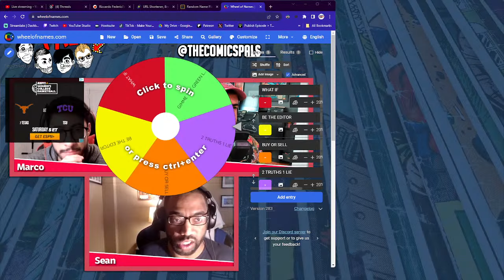Phillip Kennedy Johnson Talks ACTION COMICS & MORE! | The Comics Pals Episode 382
00:00 Stream Start
01:19 Introducing Phillip Kennedy Johnson!
07:27 PKJ's Origin Story
26:26 The Warworld Saga
33:30 How Star Wars Inspired the Warworld Saga
34:53 Taking Superman Off Earth
37:15 Superman's Conviction
47:42 Making Mongul Great
56:09 Will We See More of Olgrun? / DC's Mythology
1:02:13 What Were the Inspirations for the Warworld Saga?
1:05:03 What Version of Superman Does PKJ Connect to Most?
1:25:22 Interview Reaction
1:28:53 Buy or Sell: Captain America, Batman, or Cyclops as a Leader?

Watch us LIVE on YouTube every:
Thursday at 6 PM EST for Pals Pulls
Saturday at 10:15 AM EST for The Comics Pals

The Comics Pals is a weekly comic book podcast where a group of comic book journalists and friends get together to talk comics.
The Pals:
Tyler: @TheTylerOlson on X, Threads, BlueSky, and Instagram
Cale: Carrier Pigeon or Sending Stone